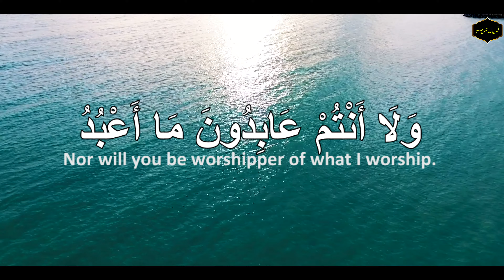Surah Al-Kafirun with urdu translation by Quran Translation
Al-Kāfirūn[1] (Arabic: الكافرون‎, "The Unbelievers") is the name of the 109th chapter (sūrah) of the Quran. It has six verses as follows:

۝ [2] Say, "O disbelievers,
۝ I do not worship what you worship.
۝ Nor are you worshippers of what I worship.
۝ Nor will I be a worshipper of what you worship.
۝ Nor will you be worshippers of what I worship.
۝ For you is your religion, and for me is my religion.

Like many of the shorter surahs, the surah of the unbelievers takes the form of an invocation, telling the reader something they must ask for or say aloud. Here, the passage asks one to keep in mind the separation between belief and unbelief both in the past and the present, ending with the often cited line "To you your religion, and to me mine". Although some view this as an argument against religious intolerance, others see it as a more time-specific revelation, warning the newly founded Muslim minority in Mecca against being induced (by the Quraish Arab tribe majority) to collude with disbelievers.

It was revealed in Mecca when the Muslims were persecuted by the polytheists of Mecca.